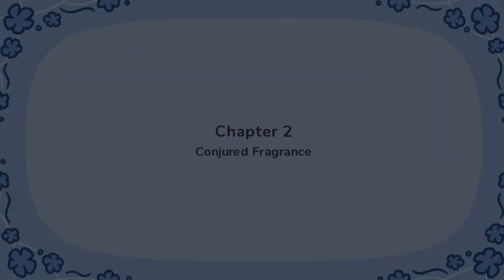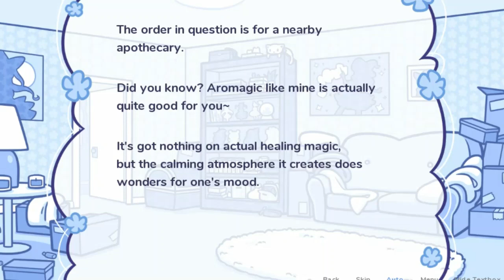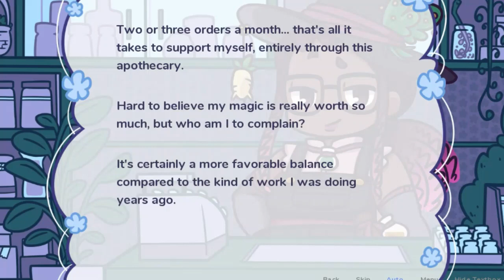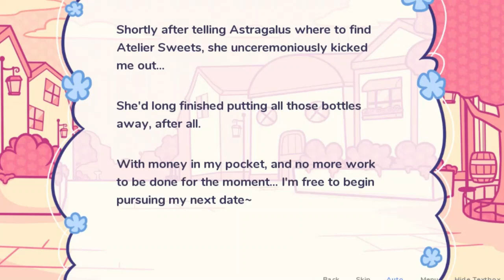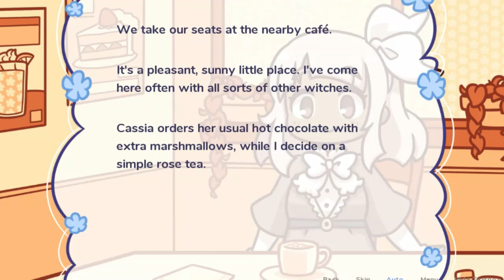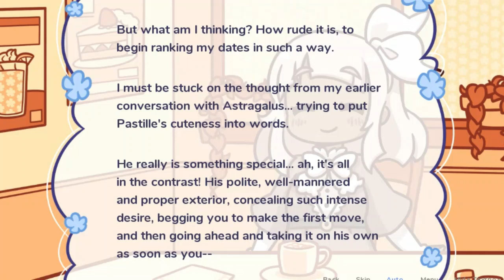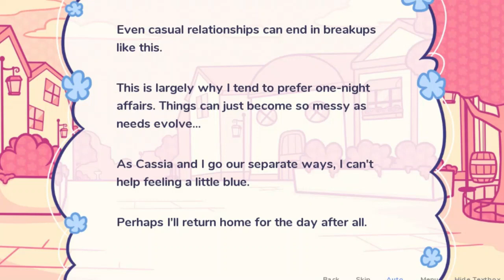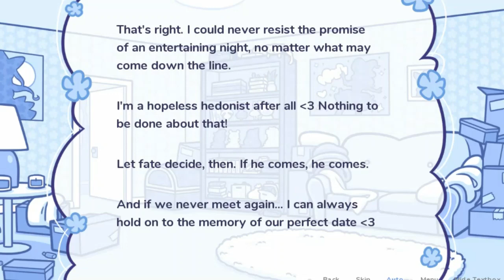【ᴘᴄ】Starry Flowers - Part 2【ɴᴏ ᴄᴏᴍᴍᴇɴᴛᴀʀʏ】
♥𝓖𝓪𝓶𝓮 𝓓𝓮𝓽𝓪𝓲𝓵𝓼♥
 ⁕ ᴛɪᴛʟᴇ: Starry Flowers
 ⁕ ᴘᴜʙʟɪsʜᴇʀs/ᴅᴇᴠᴇʟᴏᴘᴇʀ: Vile Monarch
 ⁕ ᴅᴇsᴄʀɪᴘᴛɪᴏɴ:
This is a visual novel about two witch boys falling in love.

♥ᴛʜᴇ ɪɴᴛʀᴏ ᴄᴏᴍᴇs ғʀᴏᴍ ☛ --

♥ᴛᴀɢs ☛

♥ᴛɪᴍᴇsᴛᴀᴍᴘs♥
  ✧ 00:00 - INTRO
  ✧ 00:08 - Chapter 2
  ✧ 36:50 - End